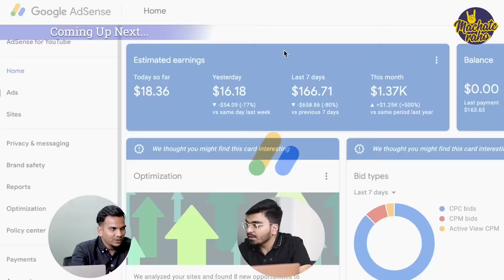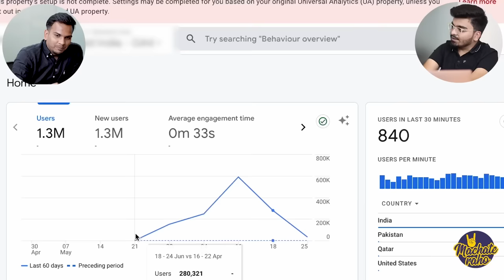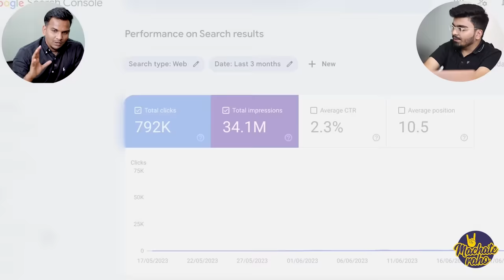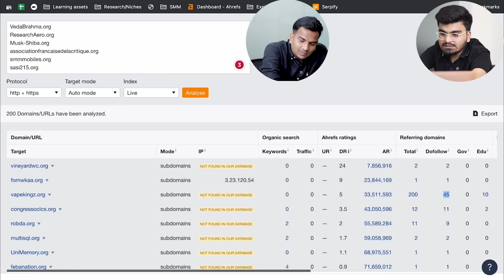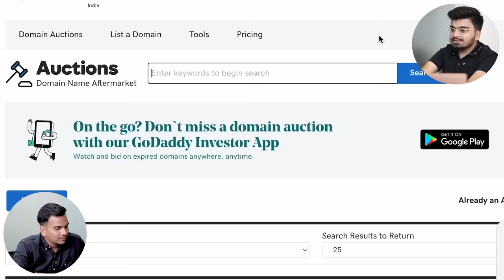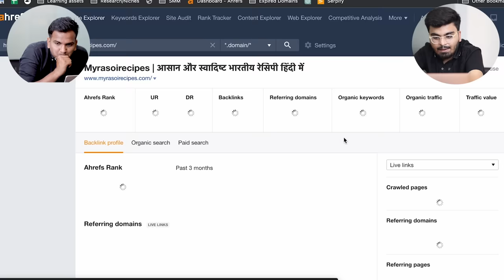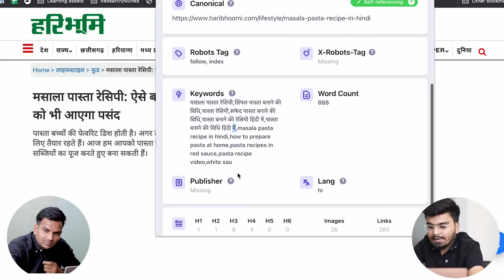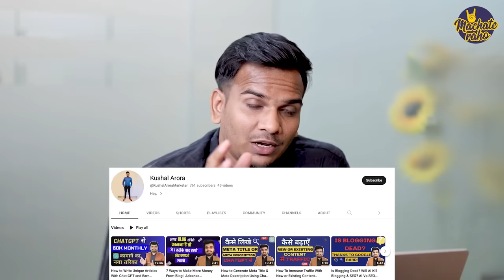1st Month से ही ₹1 Lakh/Month कैसे कमाए New Blog से? Free Blogging Course 2023 (Advance Level)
Namaste Dosto,
In this video, I’m featuring Mr. @KushalAroraMarketer  a 22 years old Blogger, SEO Expert, and Co-founder of KAP Digital. He is earning ₹1 लाख/Month from his new blog (1-Month-old blog). Here, He is sharing Step by Step process to earn money from a new blog. If you are an aspiring blogger and willing to learn A to Z of Blogging then must watch this video.

truly unlimited push notification experience.

Timestamp:
00:00 Earning ₹1 Lakh/Month From 1 Month Old Blog
00:22 Introduction
01:56 Live Google AdSense Earning Proof
04:54 Blogging करके 1st Month से Earning कर सकते है
06:08 1M+ Traffic From 1st Month of Blogging
10:55 20 Million+ Traffic on Single Blog
12:26 Will AI Tools Kill Blogging?
15:05 Instant Result Wala Blog Kaise Banaye?
17:41 Expired Domain Buy कैसे करते है?
29:11 Best Platform to Buy Expired Domain
31:52 Step 2: Website Setup
34:53 Keyword Research Kaise Kare?
44:40 How to Write Content?
51:57 How to Earn Money From 1st Month of Blogging (Summary)
56:12 Tips for Aspiring Bloggers
56:34 Conclusion

Start Investing Your Money in the Stock Market:
Open Demat Account:

 ➡Created By:
Satish Kushwaha: